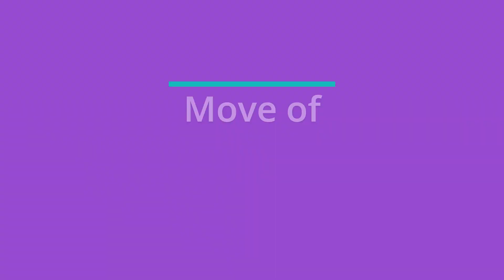Plank Row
Move of the Week: Plank Row
Any type of plank exercise is a powerful core strengthener, because it requires the muscles of your low back, glutes, hips, and abdominals to stabilize you. Adding a movement like a row, in this exercise, further activates the core to minimize rotation. Your feet can be wide, but aim for a long straight line as you pull the elbow straight up and bring the hand to chest level. Give it a try!